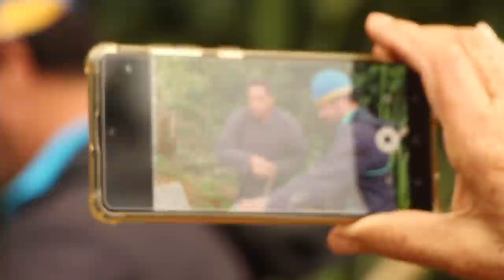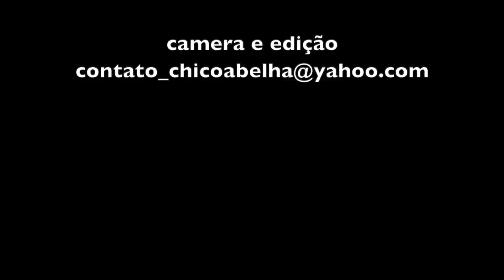TORTA DE INHAME E CAFÉ DE GARAPA - PARTE 1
"Eu gosto das coisa antiga. Se ocê falá que tem cem anos que tá funcionando, qué dizê qui é bão. Se falá que o negócio é novo pra mim num serve..."